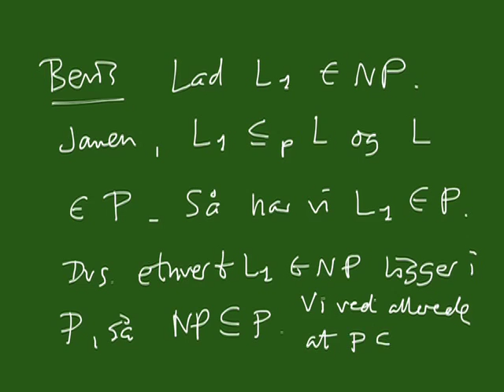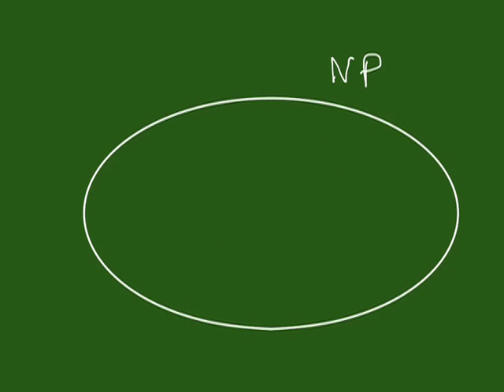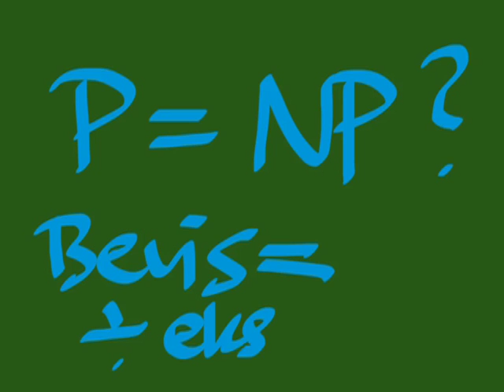Pencast 9 del 4 - De sværeste problemer i NP (NP-fuldstændighed)